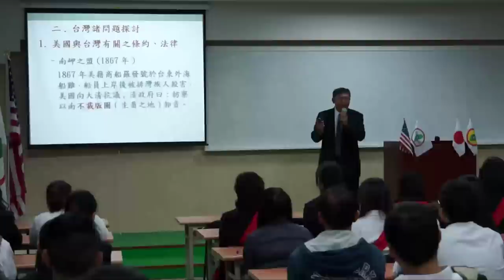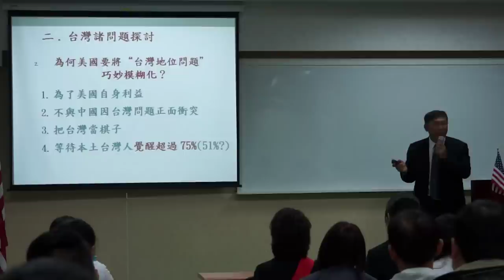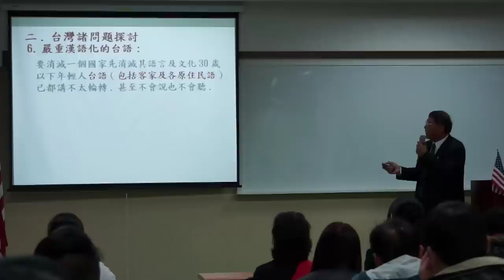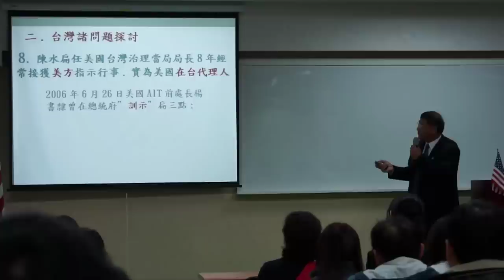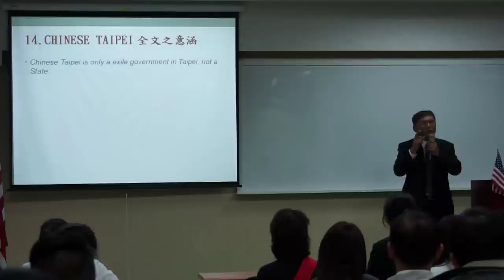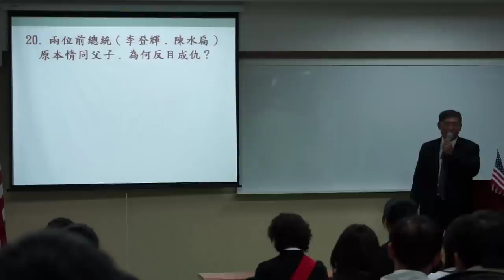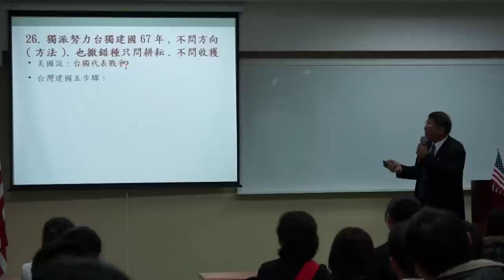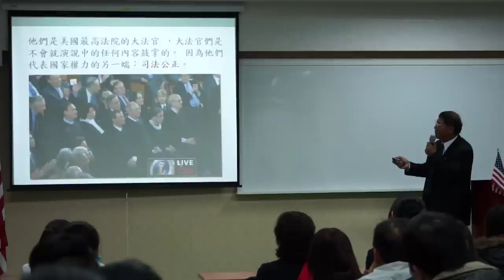121208-3-台灣主權及自治建國模式探討-潘良華-台灣民政府黑熊集訓